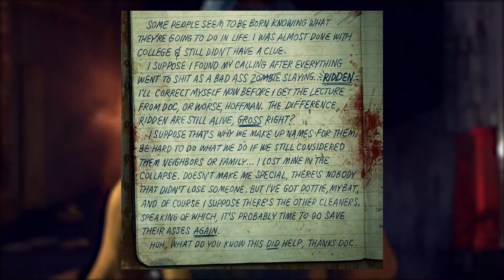Back 4 Blood: Holly Lore & Best Buy Pre-Order Bonus!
In this video I'm diving into some Holly lore and showing the Best Buy pre-order bonus! 🩸

*Tips help support Alfaro's channel but are NOT required. If you choose to tip they are non-refundable.

☛ Back 4 Blood/Turtle Rock Studios Employees Read! ☚